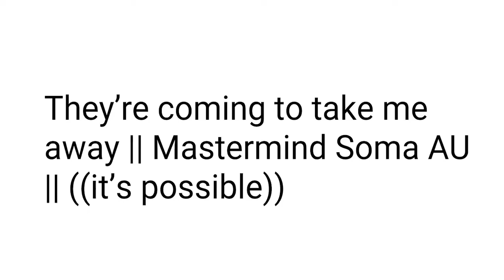They’re coming to take me away || Mastermind Soma AU || ((These are my original characters))